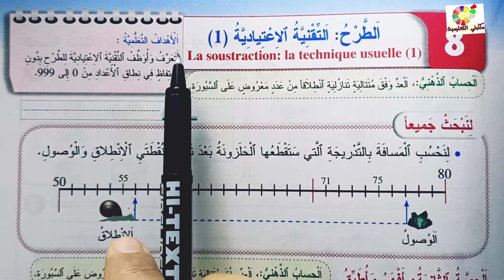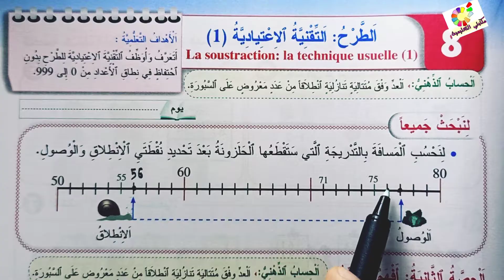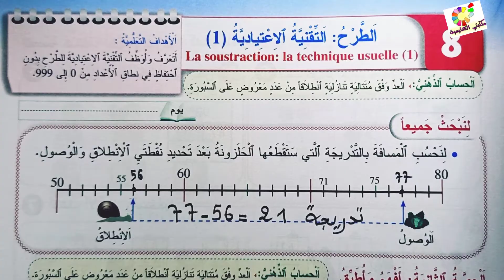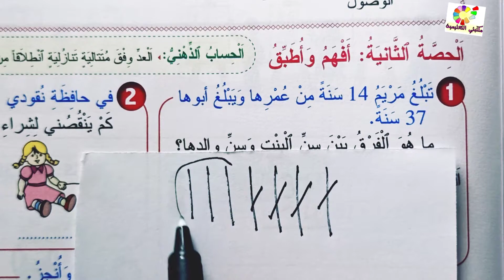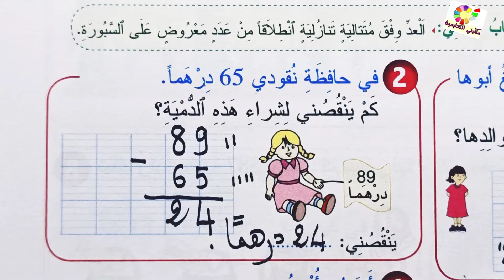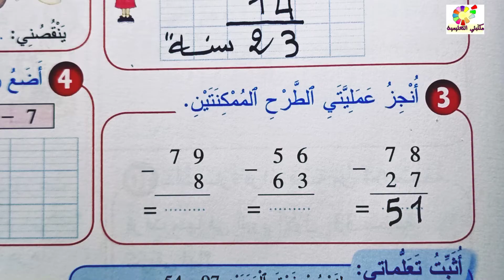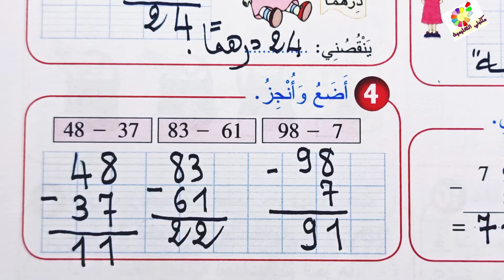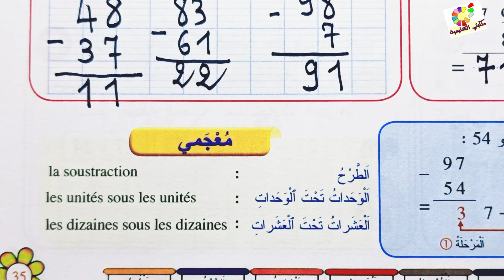المرجع في الرياضيات المستوى الثاني ص35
المرجع في الرياضيات المستوى الثاني